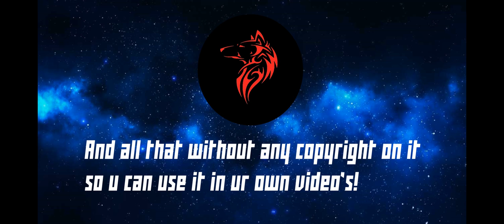The Nocopyright Bassbooster channel Trailer!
Welcome to the channel trailer of The NoCopyright BassBooster!
What you can expect on this channel is many different kinds of music, such as: Trap, Dubstep, Hardstyle/Hardcore, House, Electronic music and many more without any copyright on it! You are free to use this music in your own videos if you give us a little credit in the description.

➡️IMPORTANT!